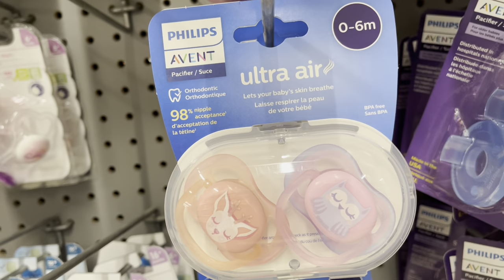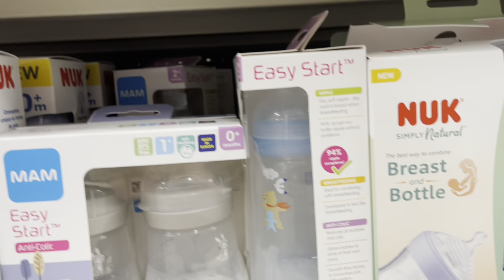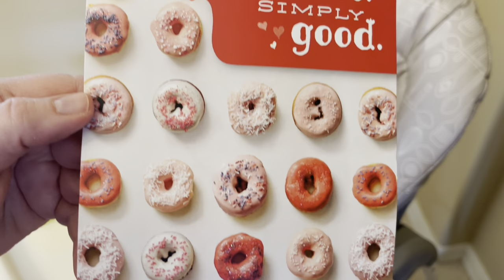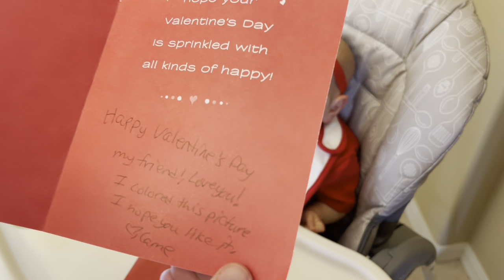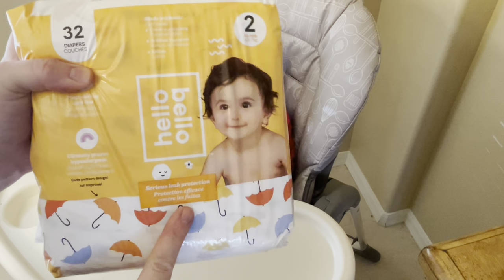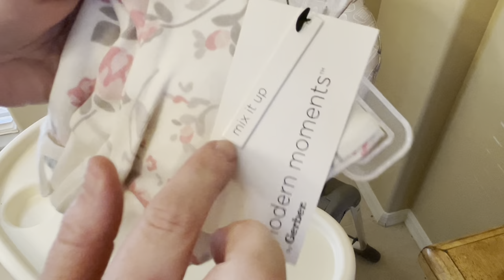Reborn Shopping Haul | Saskia by Bonnie Brown | Merry Mail!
This channel is family friendly, but has been created for the adult reborn doll collector and artists! These are realistic dolls, but in no way are these dolls treated like real babies or children. 💗